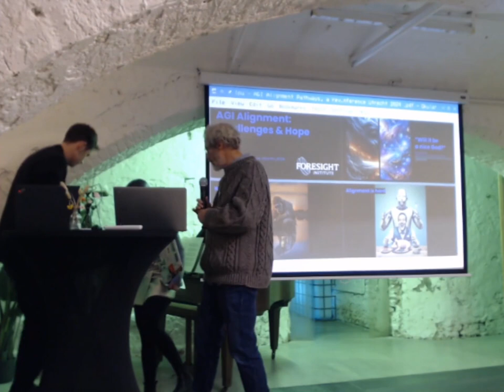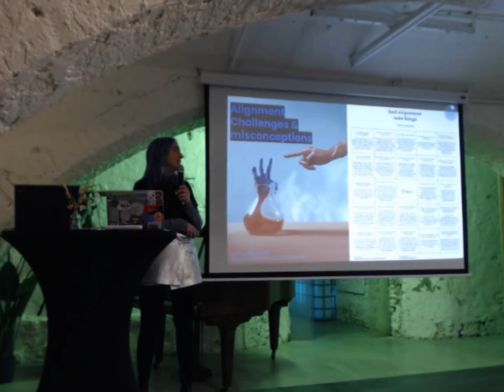AI Alignment : Challenges & Hope - Lou de Kerhuelvez